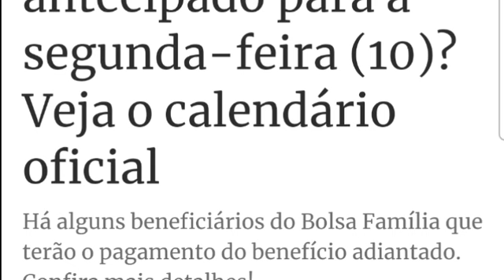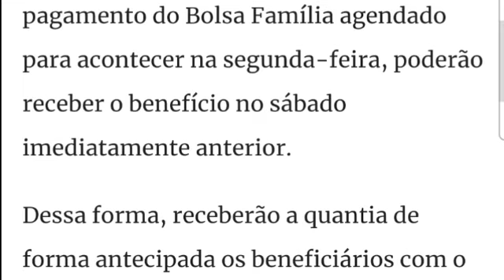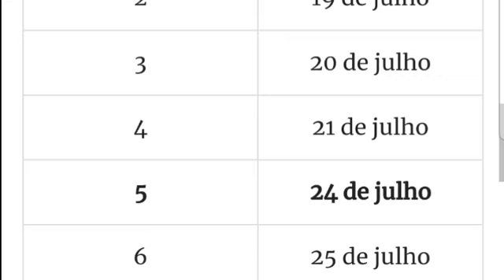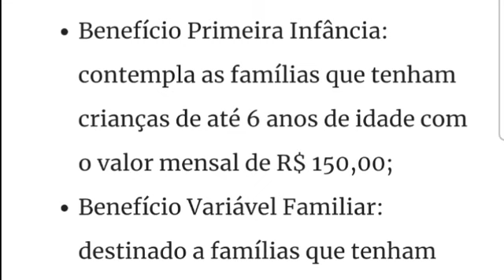Bolsa Família antecipado para a segunda-feira (10)? Veja o calendário oficial